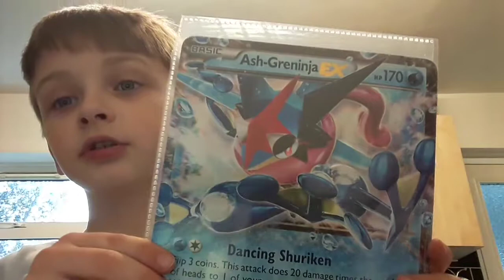Pokemon teddy reafo and Ash Grinija ex